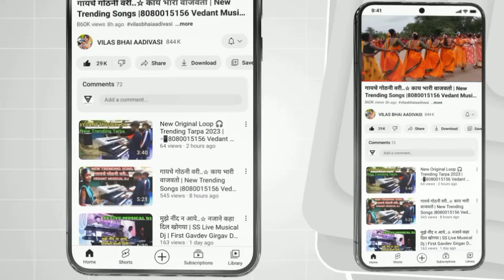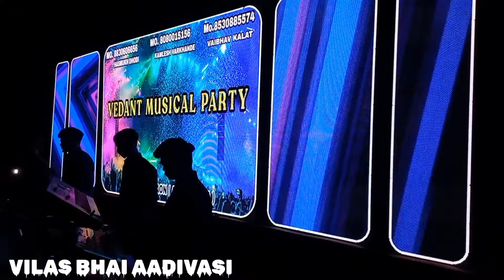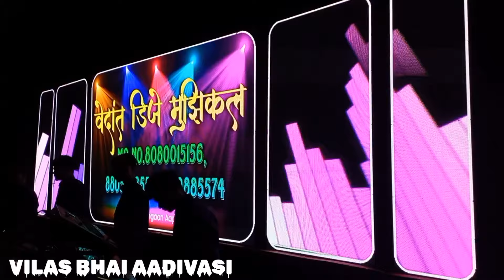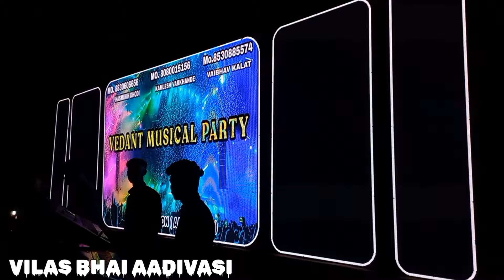Full LED Lights Show Program 4 May 2024 | Modgaon Patilpada | Vedant Musical Dj